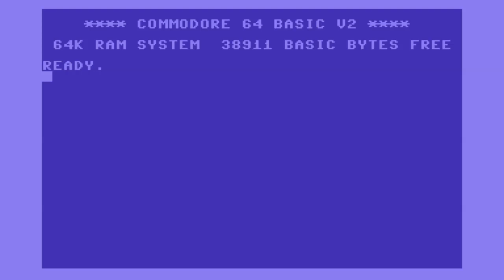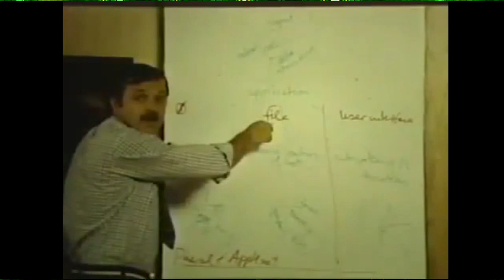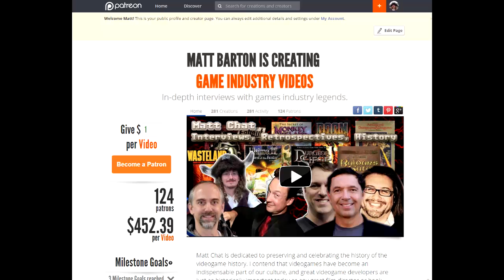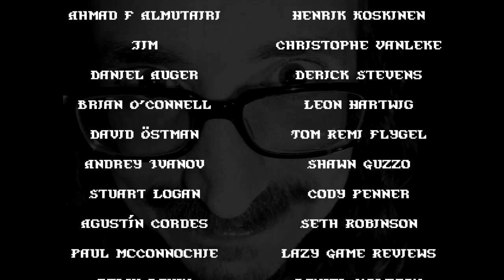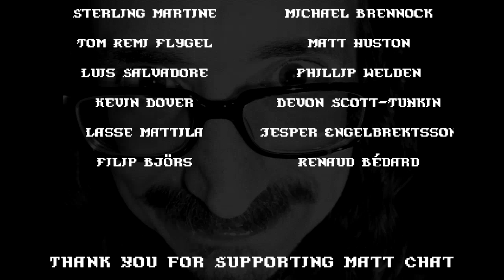Matt Chat 262: Robert Woodhead on Wizardry and the Apple II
Robert Woodhead, co-designer of the Wizardry series, returns for one last segment to talk about the later days of his time at Sir-Tech. We also talk about his efforts at copy protection, the Mac, hacking the Apple II, and why he didn't like the 1541 (Commodore's disk drive). We wrap up with a discussion of David W. Bradley and Robert's thoughts on making a new Wizardry game.

Also: Check out Adam's interview with Lorne Lanning, creator of OddWorld